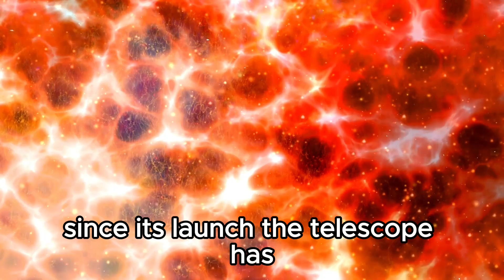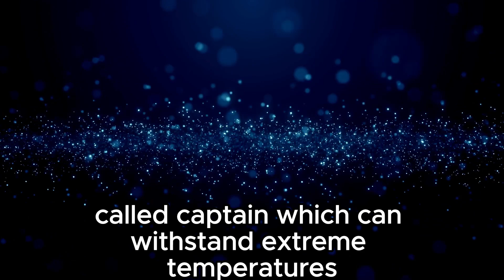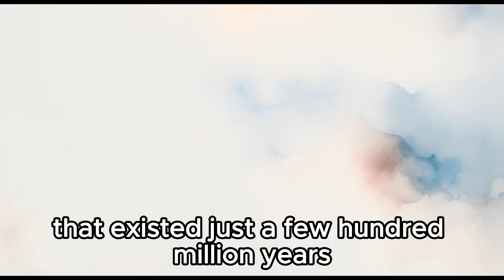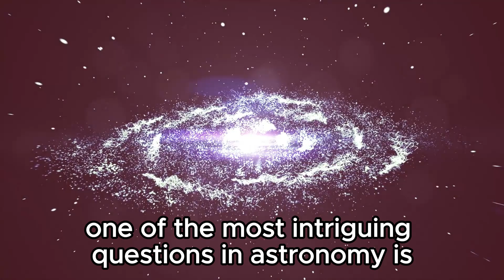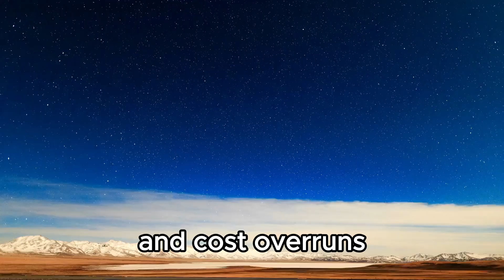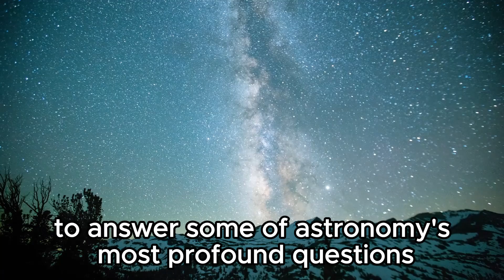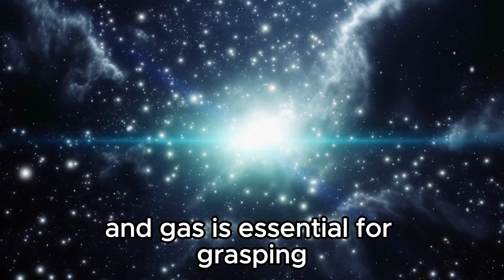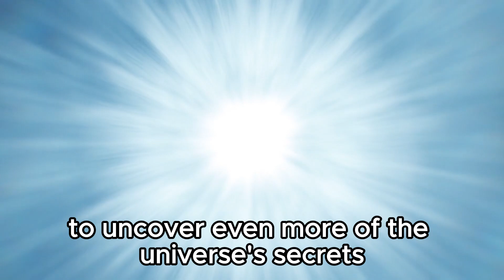3 MINUTE AGO: James Webb Captures Most Terrifying Image Ever Seen In History!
In this jaw-dropping video, we reveal the James Webb Space Telescope's latest and most spine-chilling image ever captured! This extraordinary visual pushes the boundaries of human understanding and reveals unsettling cosmic phenomena. Watch now to see the universe like never before and uncover the terrifying details behind this historical image.